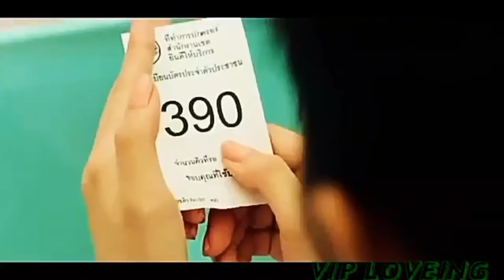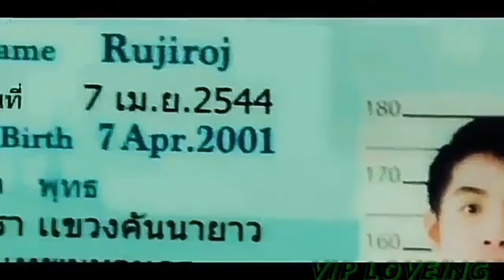Midula//Assamese video//Neel Akash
Assam vromon axom